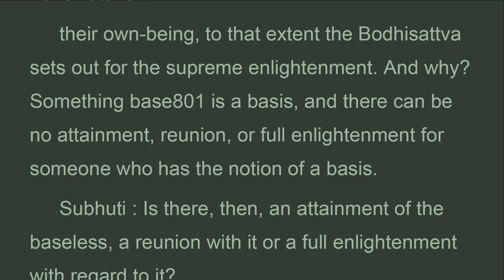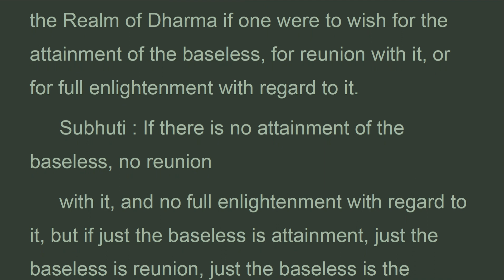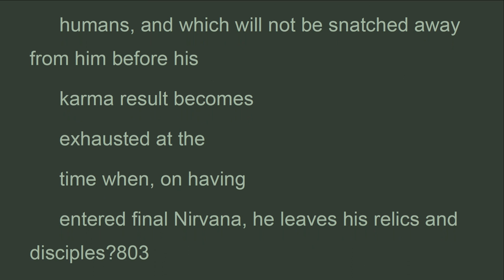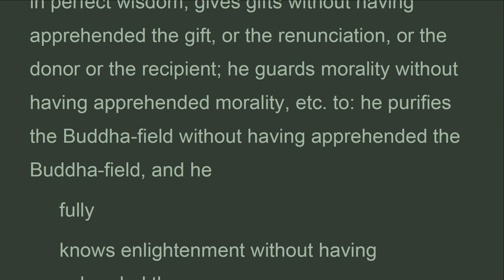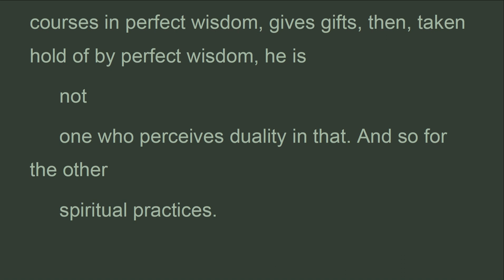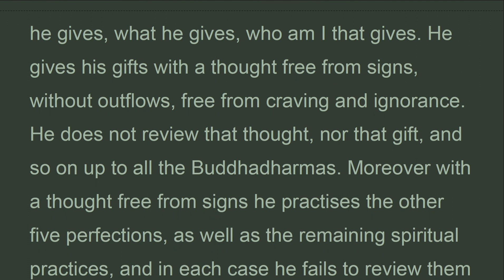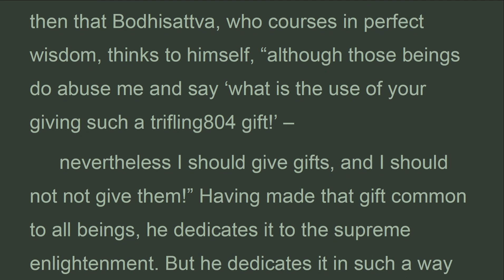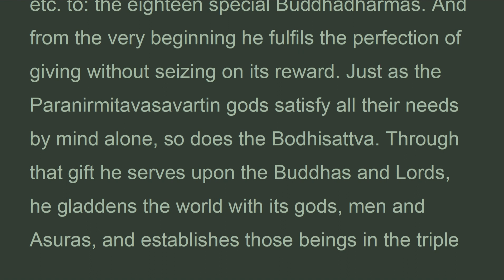LSPW_71A_US,Chapter 71 CANNOT BE APPREHENDED, LargeSutraPerfectWisdom,EdwardConze (Jan 2022)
Chapter 71
 The nature of dharmas is signless
 And cannot be apprehended
 Subhuti: if all dharmas have a nonexistent own-being, as a result of which reasoning does the bodhisattva for the sake of beings set out to fully know the utmost, right and perfect enlightenment?
 The lord: to the extent that all dharmas are nonexistent in
 Their own-being, to that extent the bodhisattva sets out for the supreme enlightenment. And why? Something base is a basis, and there can be no attainment, reunion, or full enlightenment for someone who has the notion of a basis.
 Subhuti: is there, then, an attainment of the baseless, a reunion with it or a full enlightenment with regard to it?
 The lord: just the baseless is attainment, just the baseless is
 Reunion, just the baseless is full enlightenment, on account of the fact that the realm of dharma should not be upset. One would wish to upset the realm of dharma if one were to wish for the attainment of the baseless, for reunion with it, or for full enlightenment with regard to it.
THE LARGE SUTRA ON
PERFECT WISDOM
Chapter 71 THE NATURE OF DHARMAS IS SIGNLESS AND CANNOT BE APPREHENDED